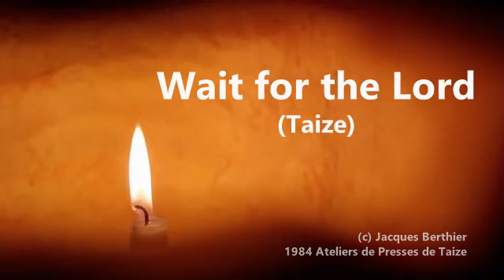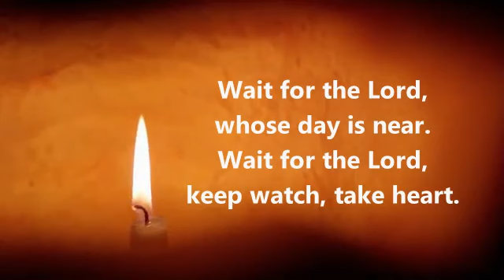Wait for the Lord (Taize)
Lyrics:
Wait for the Lord,
his day is near.
keep watch, take heart.

Hymnal:
Laudate (No. 88)